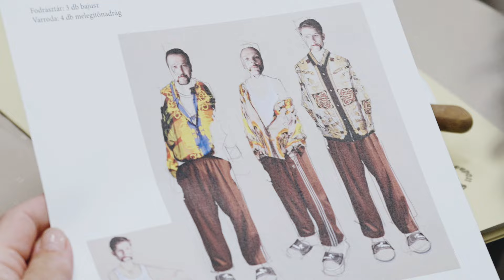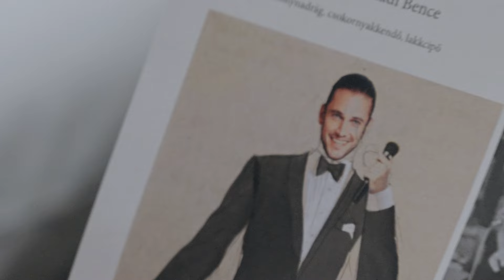A Halál kilovagolt Perzsiából - olvasópróba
Bagossy Júlia rendező ismét egy kultuszregény színházi adaptációján dolgozik.
A hetvenes évek magyar prózairodalmának egyik legizgalmasabb alakja volt Hajnóczy Péter.
A halál kilovagolt Perzsiából című önéletrajzi és fikciós elemeket is ötvöző kisregénye az író főművének tekinthető.
A mű dramatizált verziójának bemutatója december 14-én lesz a Kamrában.
Az olvasópróbán jártunk.
SZEREPLŐK
Mészáros Béla, Vizi Dávid, Jakab Balázs, Szirtes Ági, Rujder Vivien, Tóth Zsófia, Tasnádi Bence
ALKOTÓK
Díszlet Kálmán Eszter
Jelmez Balla Hanga
Dramaturg Zrinyifalvi Eszter
Zene Szászi Petra
Mozgás Horkay Barnabás
Súgó Schaefer Andrea
Asszisztens Tóth Judit
Rendező Bagossy Júlia